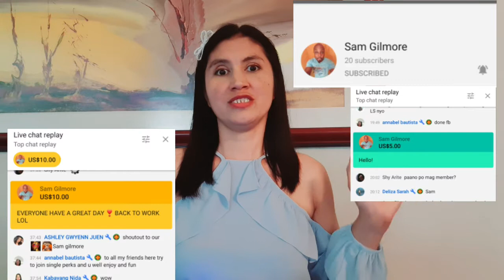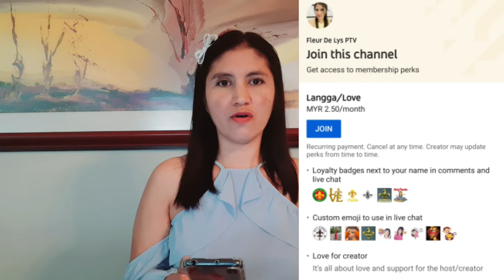Membership Level Perks +Shoutout